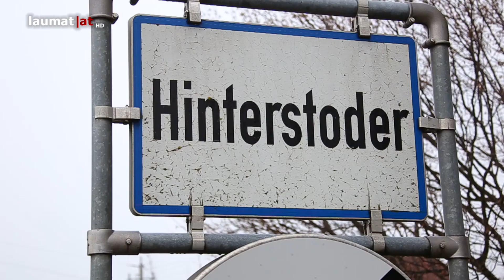Tödlicher Verkehrsunfall mit Fußgänger in Hinterstoder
Ein alkoholisierter Fahrzeuglenker hat in der Nacht auf Dienstag in Hinterstoder einen 49-jähriger Fußgänger überrollt. Der Mann verstarb noch an der Unfallstelle.